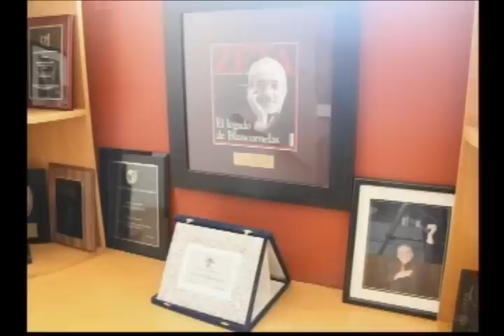Blancornelas Biografia Parte 3